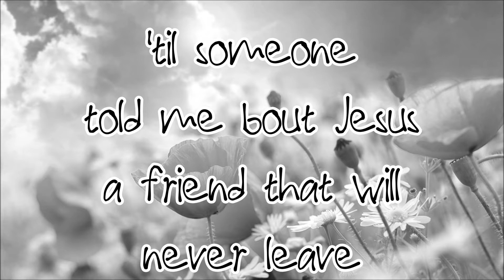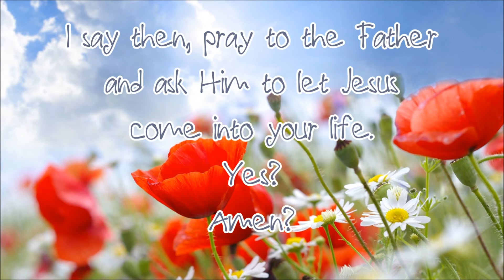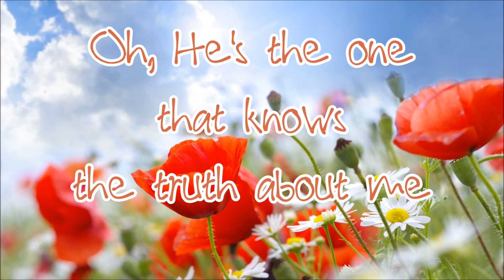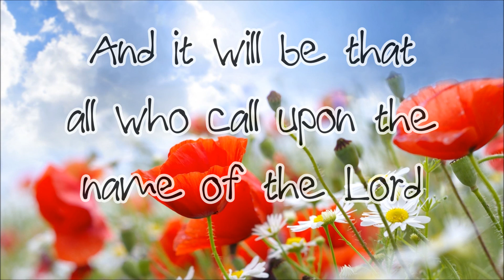Jesus Always Cares - Lyrics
An original song by a Jesus lovin fella.